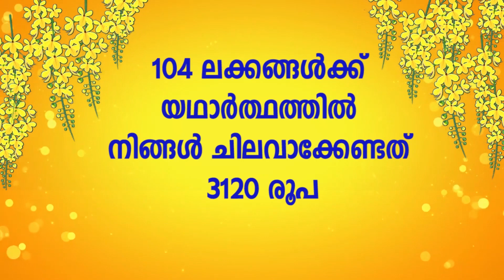മമ്മികൾ അപകടകാരികളാണ് മുന്നറിയിപ്പമായി വിദഗ്ധർ | Mummy | Pyramids| Egypt | Kalakaumudi Online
വിഷു ഗിഫ്റ്റ് സ്‌കീം 2023

 ►കലാകൗമുദിയുടെ 47 ലക്കങ്ങൾ സൗജന്യമായി നേടാം ഒപ്പം 500 രൂപ വിലവരുന്ന പുതിയ പുസ്തകങ്ങളും

 ►സ്‌കീമിൽ ചേർന്നാൽ അടുത്ത രണ്ട് വർഷത്തേക്ക് നിങ്ങൾക്ക് കൃത്യമായി എല്ലാ ആഴ്ചയും കലാകൗമുദി വീട്ടുപടിക്കൽ  എത്തും.

 ►വിലയിൽ ഉണ്ടാകുന്ന വർധന ബാധകമാകില്ല. മാത്രമല്ല പോസ്റ്റൽ ചാർജ്ജും ഉണ്ടായിരിക്കുന്നതല്ല.

 ►ഇന്ത്യക്ക് പുറത്തുള്ളവർക്ക് ഈ പദ്ധതി ബാധകമല്ല .

 ►മെയ് മാസം മുതൽ രണ്ട് വർഷത്തേക്ക് കലാകൗമുദി വാരികകൾ എത്തിച്ചുകൊണ്ടിരിക്കും.

 ►ഡ്രാഫ്റ്റ് / ചെക്ക് അല്ലെങ്കിൽ മണിയോഡർ എന്നിവ കലാകൗമുദി പബ്ലിക്കേഷൻസ് പ്രൈവറ്റ് ലിമിറ്റഡിന്റെ പേരിൽ എടുക്കേണ്ടതാണ്.

 ►ഡ്രാഫ്റ്റ്/ചെക്ക് കൂപ്പണും(കലാകൗമുദി ആഴ്ചപ്പതിപ്പിൽ ലഭ്യമാണ്) ചേർത്ത് ഏപ്രിൽ 30ന് മുമ്പായി അയക്കേണ്ടതാണ്.

വിലാസം
സർക്കുലേഷൻ മാനേജർ,
കലാകൗമുദി പബ്ലിക്കേഷൻസ് പ്രൈവറ്റ് ലിമിറ്റഡ്, കുമാരപുരം, തിരുവനന്തപുരം 695011